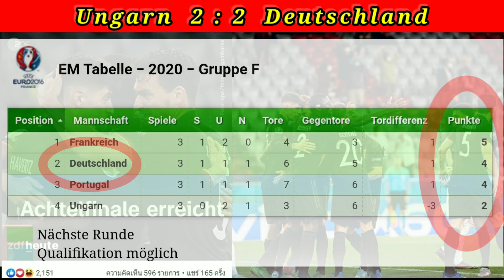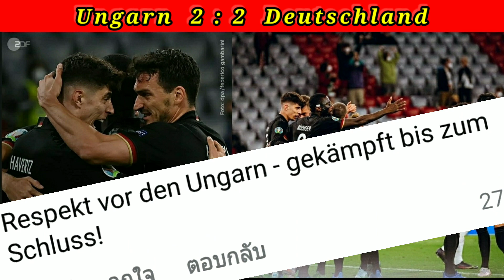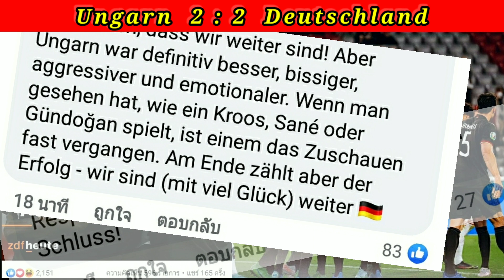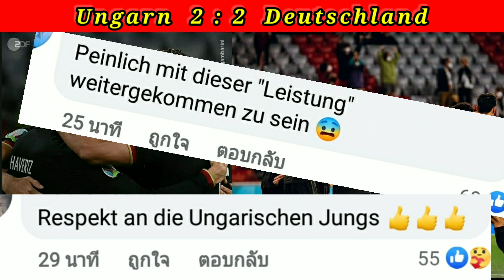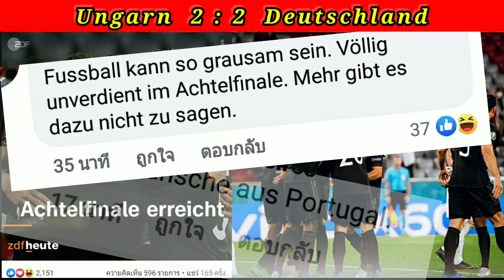เยอรมัน เข้ารอบ 16 ทีมสุดท้าย ไปเจอทีมชาติอังกฤษ | ฮังการี 2 : 2 เยอรมัน